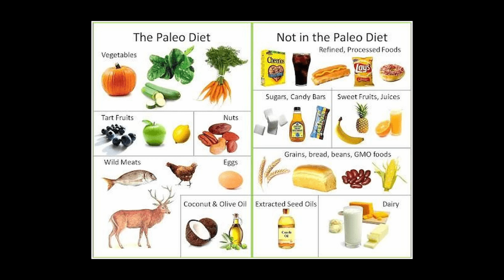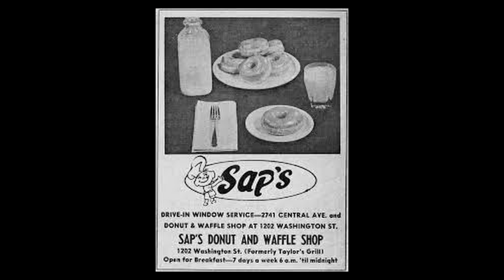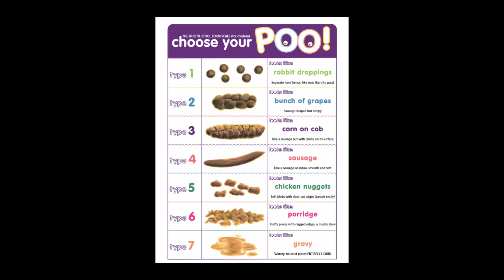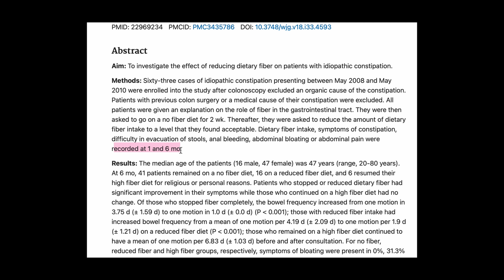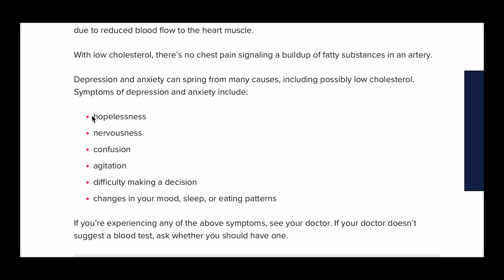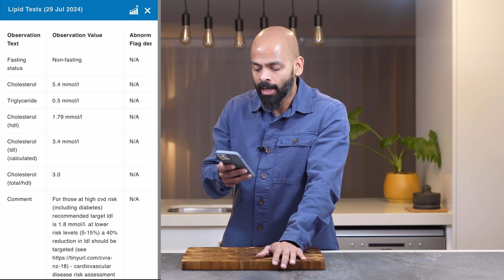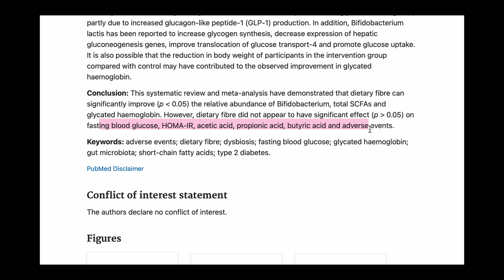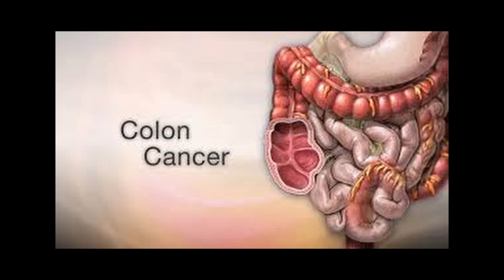FIBRE IN FOODS/FIBRE AND PROBLEMS/CHOLESTEROL/ BLOOD SUGAR/WEIGHT LOSS/COLON CANCER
Importance of cholesterol